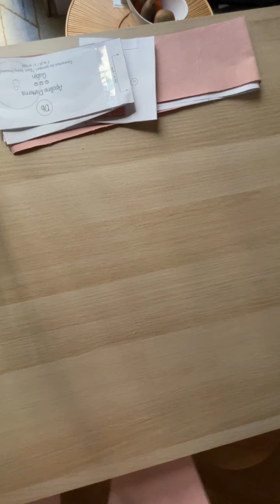Live Couture : le patron Gabin de Apolline Patterns (partie 3)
Dans ce Live réalisé sur Instagram, je partage avec vous la couture du patron de pantalon Gabin chez Apolline Patterns, en plusieurs sessions !

Belle couture,
Estelle,
Fondatrice de Apolline Patterns

▸ L e s P a t r o n s D e C o u t u r e ▸